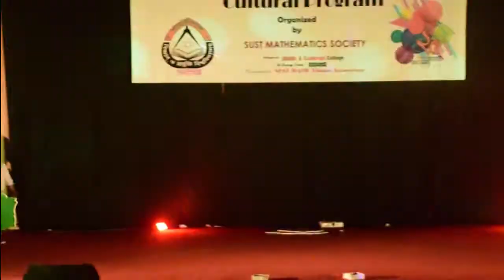Regional Representation of Bangladesh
Idea - Jamshed Alam
Implementation & Direction - Jewel Rana
Performers:
Subodh, Riham, Mehjabin, Siyam, Sojib, Hasan, Rafid, Fahim, Nishuti, Din Mohammod, Belal, Mustakim, Partho Banna, Akif, Farhan